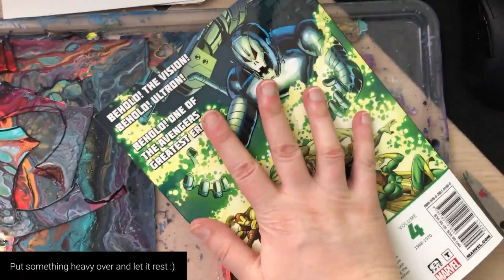Toilet paper roll art! Easy fluid art diy project 😍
Stuck home because of COVID-19? Just you and your toilet paper rolls? Well why don't you make some art out of them! :) Here's an example of how you can get creative and make some pretty wall decoration with toilet paper roll core, photo paper and acrylic paint. Enjoy!

And remember - stay home, stay safe, stay creative 💚

If you want to see more of my paintings please
If you want to buy my art please